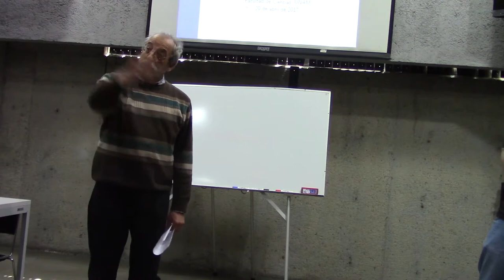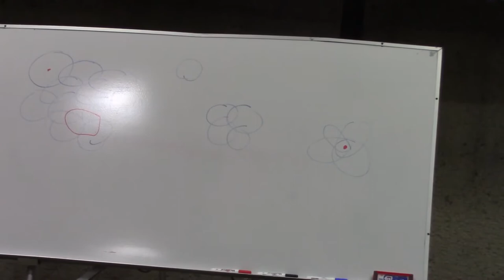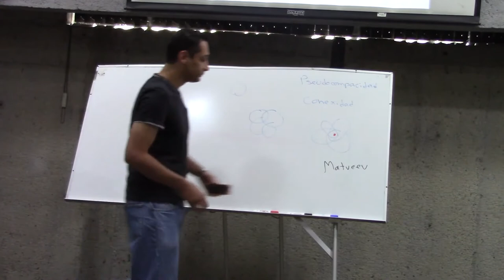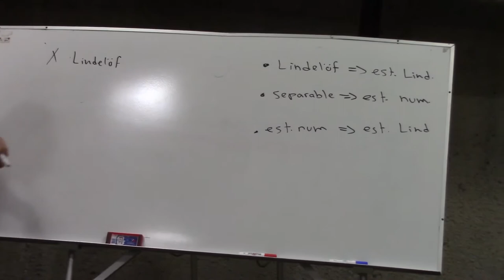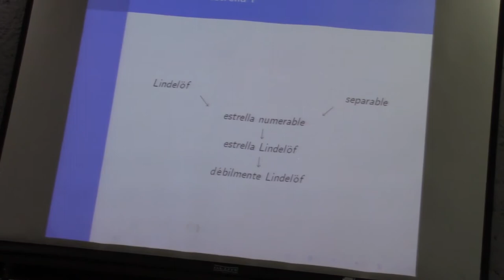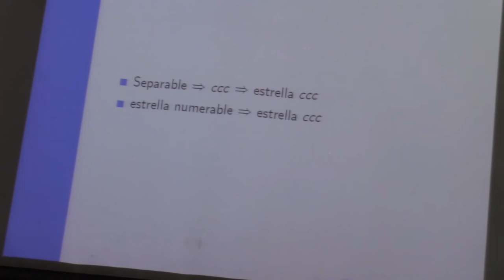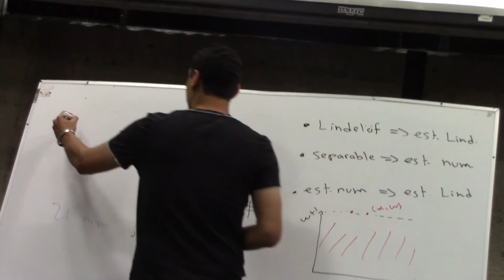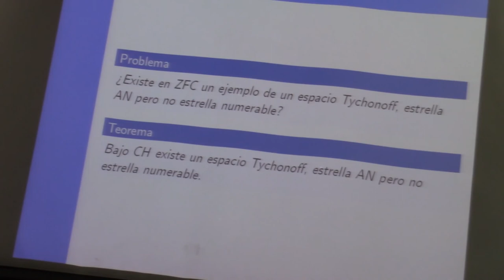Propiedades estrella P (Alejandro Rojas)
Propiedades estrella P

Plática dada por Alejandro Rojas (Facultad de Ciencias de la UNAM) en el Coloquio de Topología General En recuerdo del Profesor Adalberto García-Máynez Cervantes (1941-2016), el jueves 20 de abril del 2017 en la Sala Leonila Vázquez del Amoxcalli en la Facultad de Ciencias de la UNAM

Página de Adalberto García-Máynez Cervantes en el Instituto de Matemáticas de la UNAM

Página de Adalberto García-Máynez Cervantes en la Facultad de Ciencias de la UNAM

Otras pláticas del Coloquio de Topología General En recuerdo del Profesor Adalberto García-Máynez Cervantes (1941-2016)

Páginas de Alejandro Rojas en la Facultad de Ciencias de la UNAM